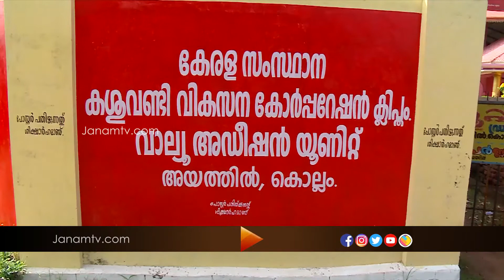നിയമപരമായ നില നിൽപ്പ് ഇല്ലാത്തത് കൊണ്ടാണ് തോട്ടണ്ടി അഴിമതി കേസ് ഇല്ലാതാകുന്നത് : ഐ.എൻ.ടി.യു.സി